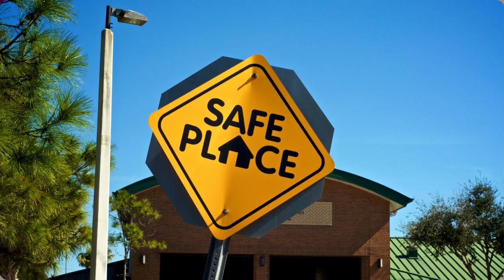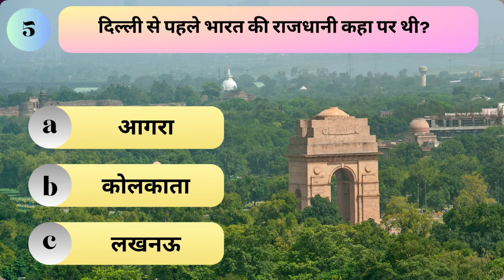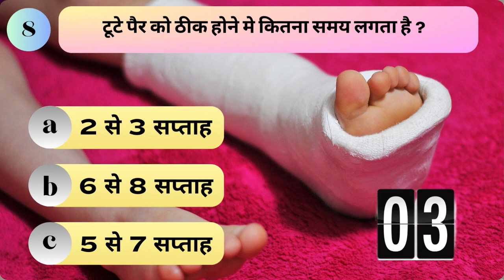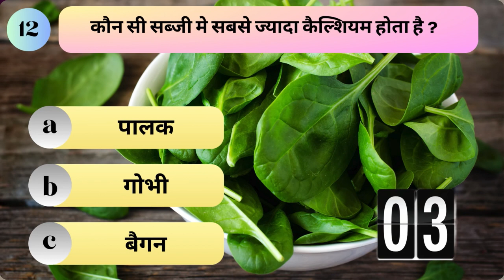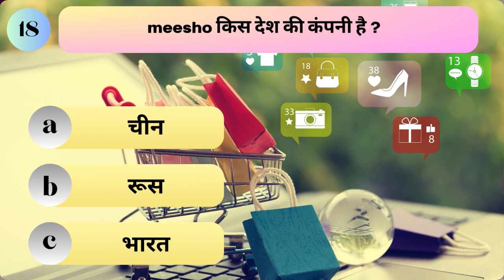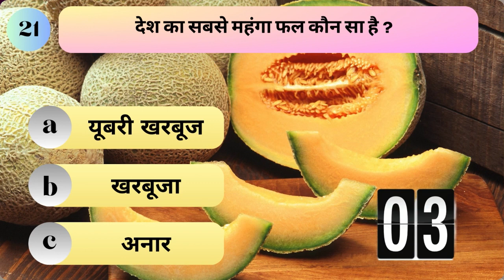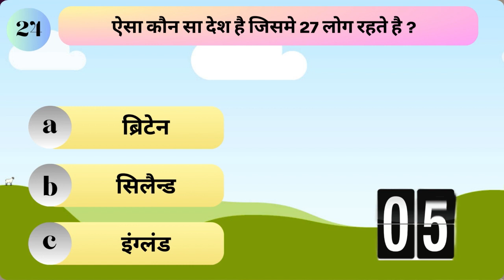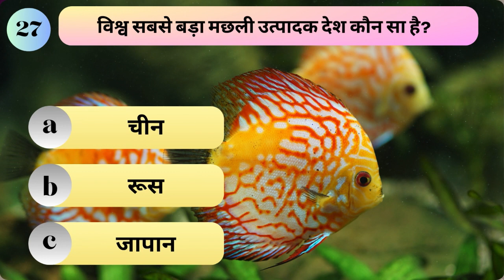GK Question | GK In Hindi | GK Question and Answer | Quiz Master | GK Quiz #7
Welcome to Quiz Master, where learning meets excitement! Are you ready to embark on a journey of discovery and enlightenment? Join us as we delve into the fascinating realms of general knowledge, current affairs, and mind-blowing facts that will leave you awestruck.

At Quiz Master, our mission is simple: to make learning fun and accessible to everyone, regardless of age or background. Whether you're a student looking to ace your exams, a curious individual seeking to expand your knowledge, or someone who simply loves to learn new things, our channel has something for you.

Our videos cover a wide range of topics, from history and science to literature and geography, and everything in between. We believe that knowledge is power, and we're here to empower you with the tools you need to succeed in life.

But we don't stop there – we also bring you the latest news and current affairs, keeping you informed and up-to-date with what's happening around the world. From politics and economics to technology and culture, our videos provide valuable insights into the issues that matter most.

What sets Quiz Master apart is our commitment to delivering engaging and entertaining content that captivates audiences of all ages. Whether you're a child, a teenager, or an adult, our videos are designed to stimulate your curiosity and ignite your passion for learning.

But that's not all – we also sprinkle our videos with amazing facts and trivia that will leave you speechless. Did you know that the Earth's atmosphere is thinner than the skin of an apple? Or that there are more stars in the universe than grains of sand on all the beaches of Earth? Prepare to be amazed as we uncover the wonders of the world one fact at a time.

Join our growing community of knowledge seekers and become part of the Quiz Master family!

So what are you waiting for? Dive into the world of knowledge and amazing facts with Quiz Master!

Whose picture was on the Indian note before Gandhiji?
Which disease is cured by chewing chingam?
The number of creatures is the highest in the world?
Which vitamin is found in gram?
In which river of the world is water always hot?
Which Indian bank has the most branches?
Which metal is found in human blood?
How much does it cost to make a coin of ₹ 10?
Which state of India is called coal reserves?
Which is the fastest running animal in the world?
When was the first public curfew in India?
Where is Feroz Shah Kotla Cricket Stadium located?
Which is the state of India that was not a slave to the British?
What is the state sweets of Uttar Pradesh?
What color is there in the middle of the rainbow?
In which country does gold trains run?
How many degrees can the owl move to its head?
When was Ganga declared a national river?
In which state is the cheapest petrol in India?
Who is called the queen of spices?
When was the first rail run in India?
Which bird only drinks rain water?
Which country is also known as Mini Punjab?
Which organism survives for 7 days even after beheaded?
Which organism bite causes dengue disease?
Whose horse was Chetak Horse?
Which state is the entrance of India?
Who is known as missile man in India?
Which country is considered to be invented by airplane?
What percentage of water is there in human mind?
How many years is the lifespan of a rabbit?
The bull is the national animal of which country?
Which animal's milk never bursts?
Which is the largest country producing cardamom in the world?
Mosquitoes cut less to people with which blood group?
What does the sun look in space?
Which animal sheds tears while eating?
In which state of India, the sun comes out 2 hours ago?
What is the animal that cries like a man when injured?
What color can the squirrel not see?
Where is Lalgarh Mahal located?
Which organism drinks milk from both its parents?
Which country invented paper?
How long does sunlight take to reach the Earth?
When was the first phone launched in India?
Samsung mobile company is the company of which country?
Which is the national fruit of India?
In which country is the black rose found?
In which country, potato is not cultivated?
Which is the animal that sleeps till 2 months after being born and cries like children?
Where is the headquarters of Reserve Bank of India?
Which is the first Indian bank to open its bank branch in China?